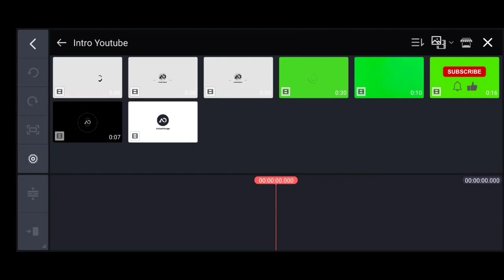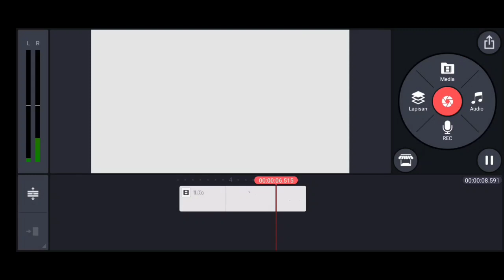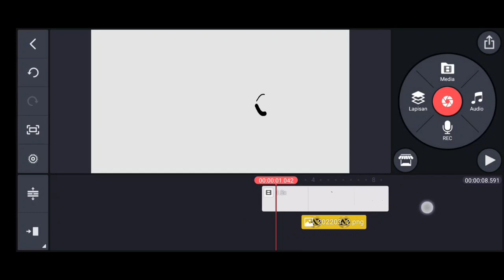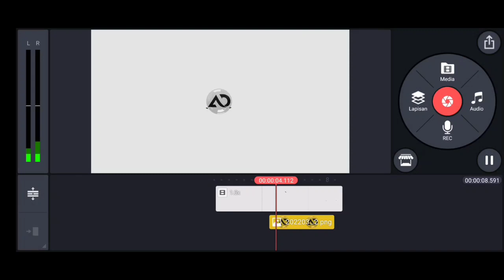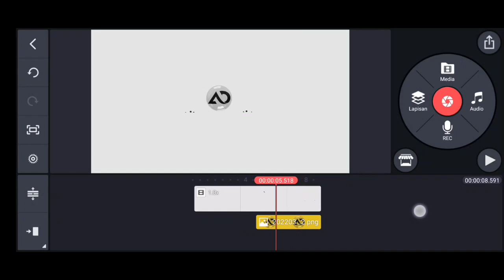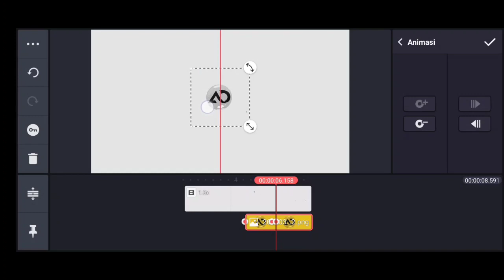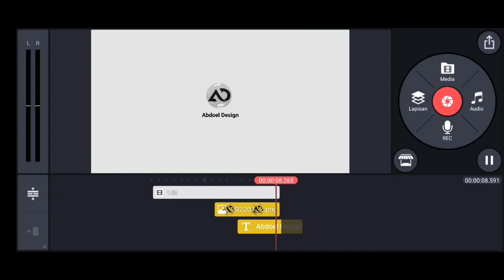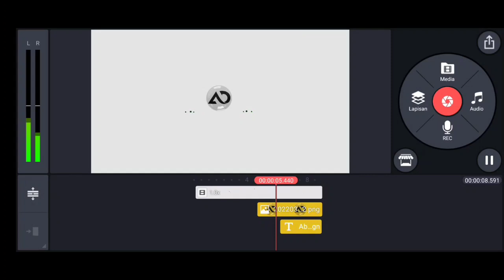Membuat Intro Keren dan Mudah di Android | KineMaster Tutorial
Video kali ini kita belajar membuat intro mudah dan elegan dengan aplikasi kinemaster di android. Tutorial ini sangat mudah untuk kalian ikuti dengan template intro yang sudah saya buat sebelumnya. Silahkan download template intro tersebut pada link yang saya siapkan dibawah. Semoga video ini bermanfaat:)

👍Like jika dianggap bermanfaat
🔀Share agar temanmu tau

Harga terjangkau💵
🔸yang minat silahkan order lewat IG🔸